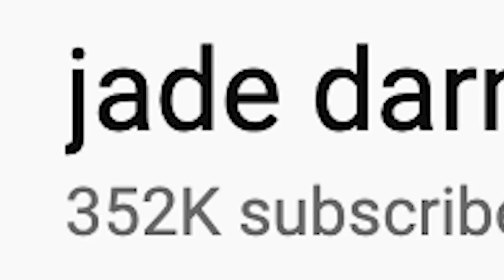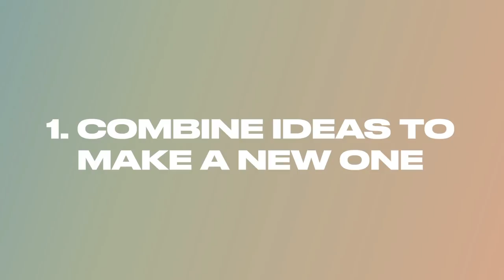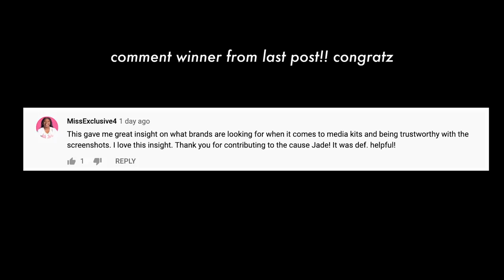IF I HAD 100 SUBSCRIBERS, THIS IS WHAT I'D DO...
whats up DarmaNATION ( ⸝⸝•ᴗ•⸝⸝ )੭⁾⁾  Open meeee and watch outerbanks

also some people were curious i wanted to know the songs I use in my vids

SOCIAL MEDIA!

7640 NE Airport Way
# 56695